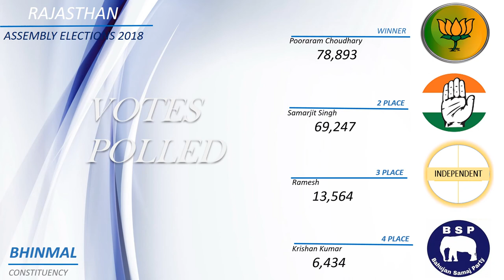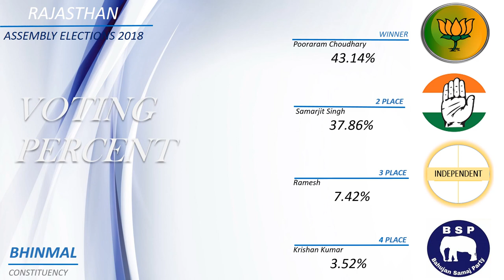BHINMAL Assembly Constituency